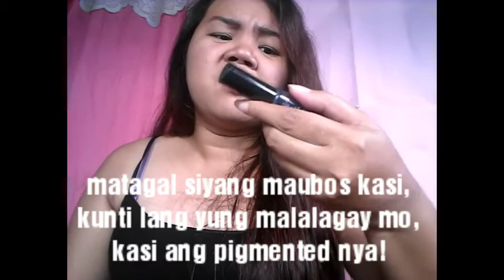Lip and Cheek Tint ni Baby Sue Ramirez??! (Gandang pulbo at Liptint)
Ito na guys! Finally nagawa ko narin yung isa sa mga request nyo, hihi! I hope you like it guys 😙

Hi! for those who didn't know me yet, I'm Rocell Requillo, 21 and I'm currently in 4th year college taking Bachelor of Science in Office Administration . I am from in iloilo and obviously i am an ilongga 😊

Reminder!
I am not a professional make up artist, i do what i like to do which is applying make up, so i am learning more from make up in youtube, so don't expect too much from me.
And also sorry for the way i speak/talk because I am not use to speak tagalog haha. But i am trying as long as i can, sorry hihi. ✌✌✌✌

Ig name: itsmerozzel29
Fb name: Oh Rocell